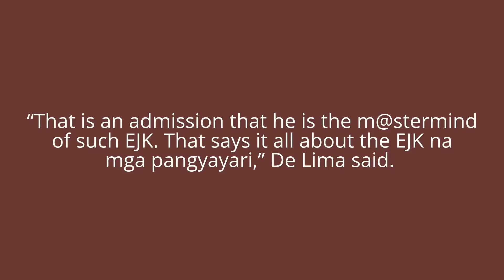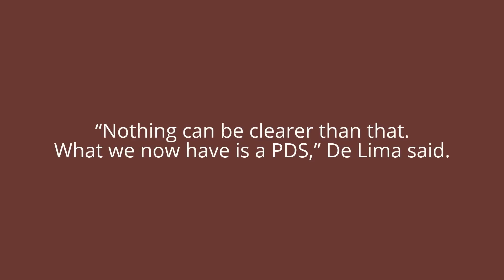De Lima to Filipinos: Ang presidente nyo ay mamamatay-tao, father of all EJKs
Sa isang pahayag, sinabi ni De Lima that PRRD's
recent remarks are an admission na sya
ang nag-utos na ipapatay si Rolando Espinosa.